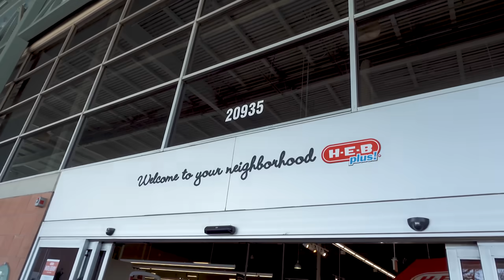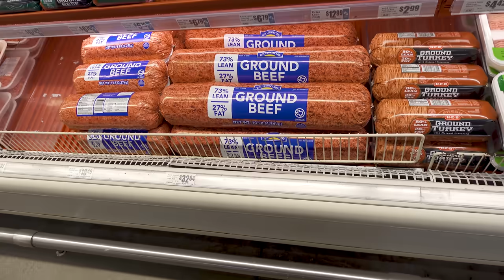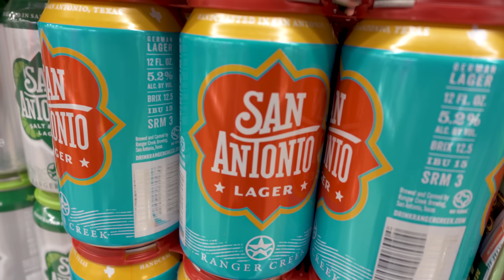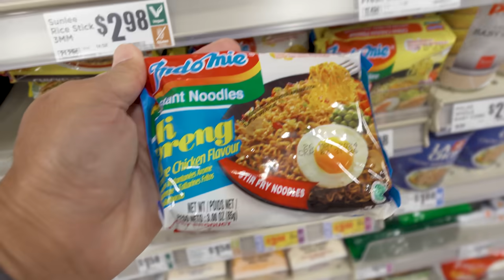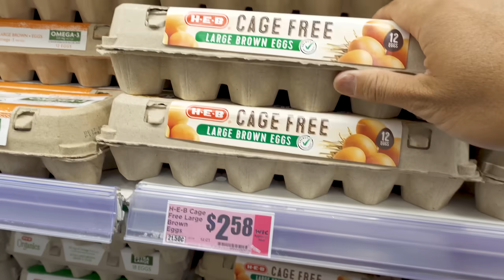テキサスに移住します！カリフォルニアの物価高に耐えられない！テキサスのスーパー最高！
物価高が止まらないアメリカ、特にカリフォルニアの物価高騰はすごいことになっていてテキサスに移住する人も増えています。

【パジメ】
メインチャンネル